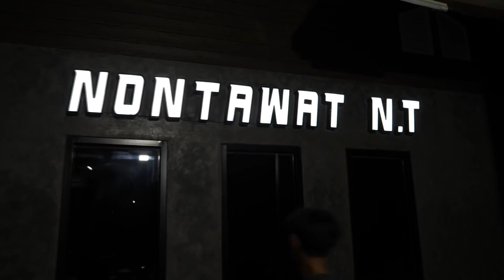รีวิวฐานทัพใหม่ ใหญ่กว่าเดิม100เท่า!!?(รับคนเข้าแก๊ง)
สั่งกางเกง ไอจี : nontawat_clothing💕